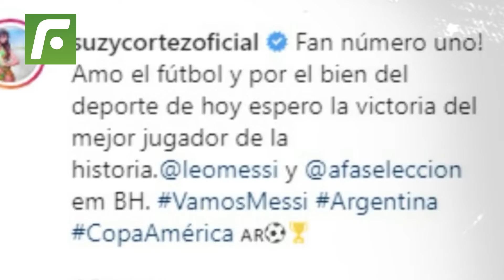💵😲The MODELS MESSI rejected to be faithful to ANTONELA😳😱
LionelMessi rejected a large number of women in order to be faithful to his wife